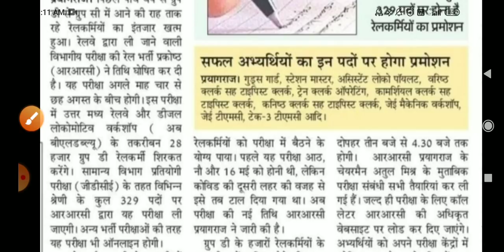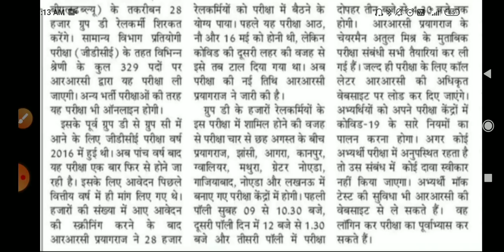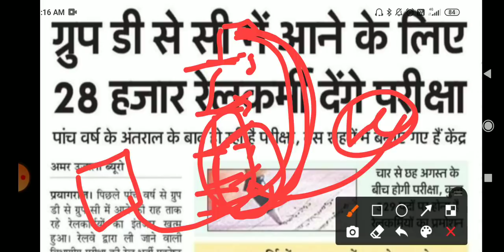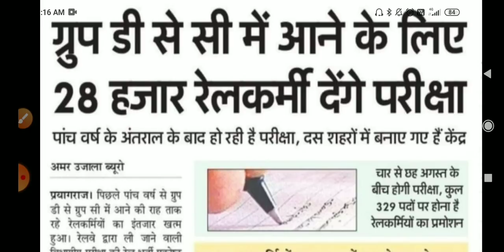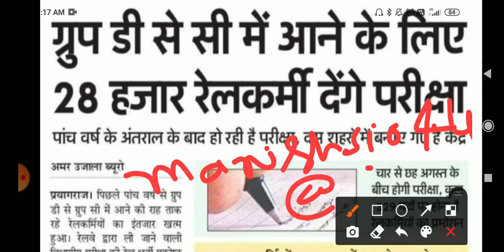Railway vacancy 2021/opportunity in railway job/group d railway job permotion/benefits of railway jo